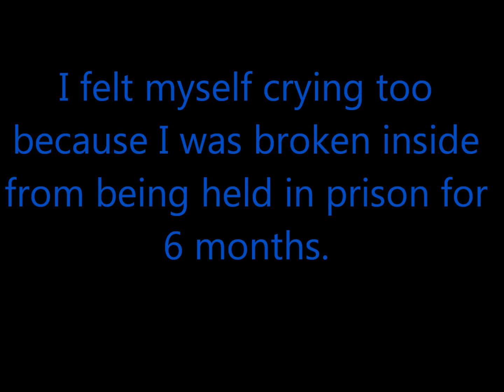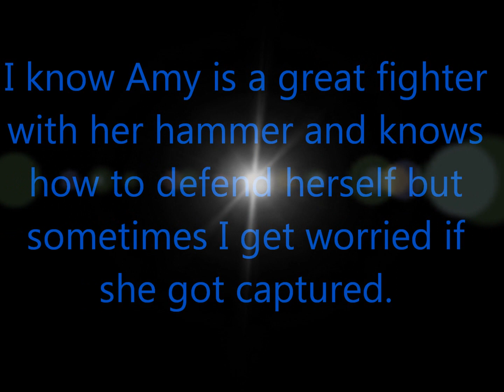SonAmy: Alive part 2/3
For six months of being held prison on the Death Egg but later rescued by a rookie, Sonic reunites with the pink hedgehog but seeing how depressed and traumatized she was, he too felt sad for how much she's been through.